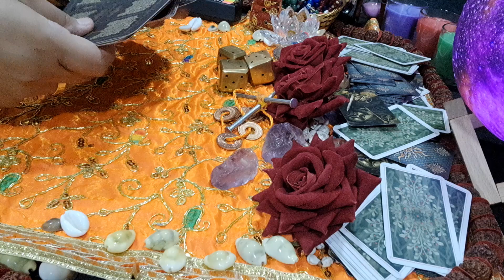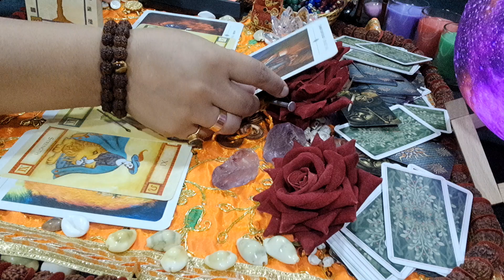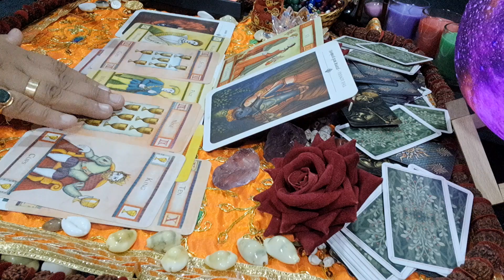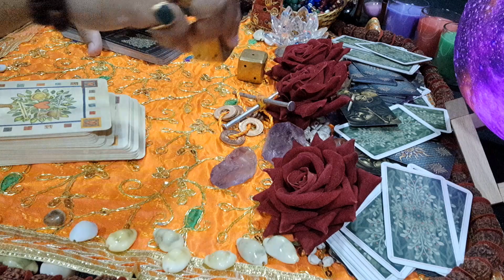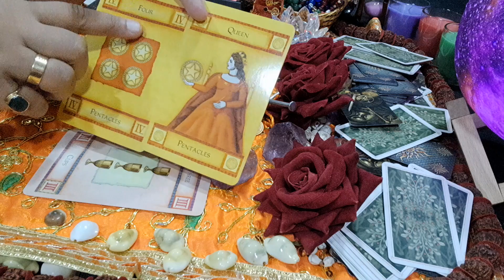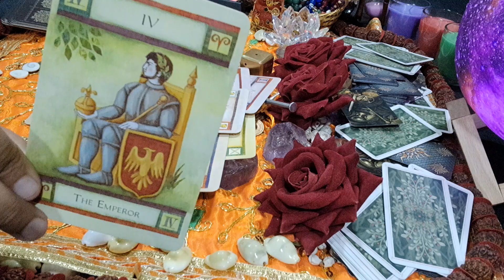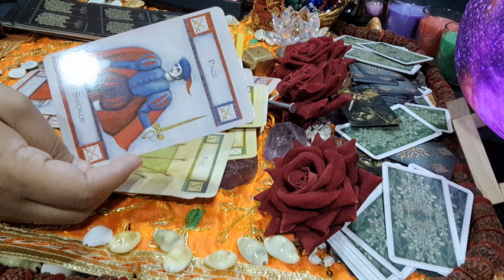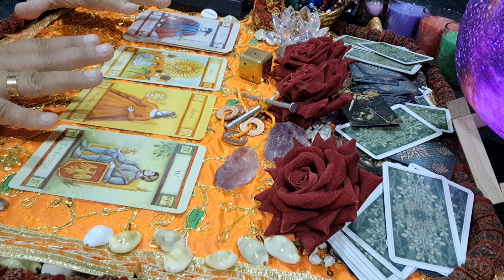Next 3Months for you 🔮✨️